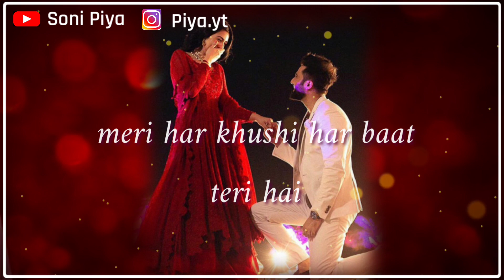💞 Suno Jaan | Gf Ka Dil Dhadka Dene Wali Most Romantic Shayari Status 💞| Love Shayari 💞